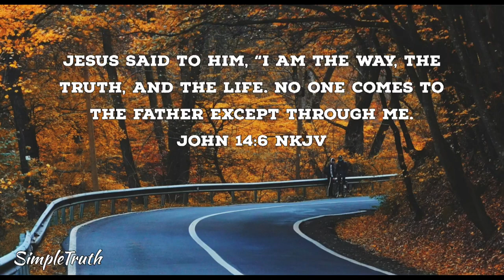Top 10 Filipino Favorite Dishes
Pinoys love to cook and eat of course and these are the top 10 Filipino favorite dishes.

adobo
bicol express
sinigang
kare-kare
dinuguan
crispy pata
bulalo
kinilaw
lechon
sisig